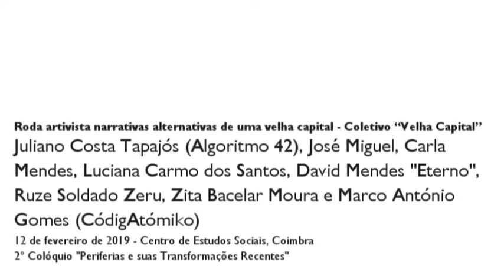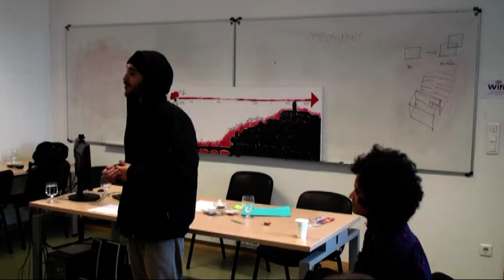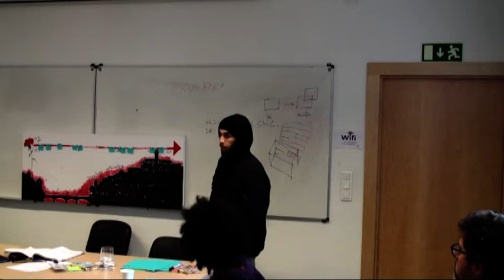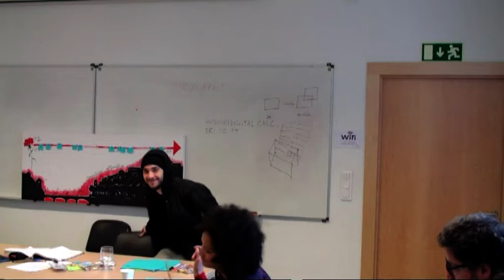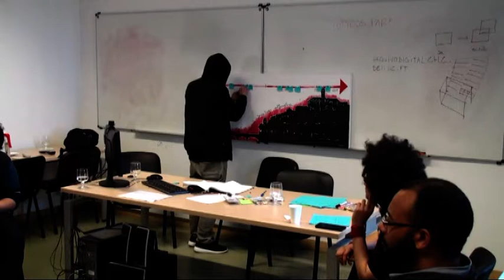Roda artivista narrativas alternativas de uma velha capital "Coletivo Velha Capital"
A proposta dessa apresentação é realizar um diálogo com artistas e ativistas da cidade, utilizando a proposta teórica de ecologia dos saberes, de Boaventura de Sousa Santos. De acordo com esse autor, todo saber é incompleto e configura simultaneamente em um conhecimento e um desconhecimento. Dessa forma, desloca-se a “academia” como locus exclusivo de produção de conhecimento, a fim de articular e valorizar os conhecimentos invisibilizados e que surgem como diferentes formas de combate às opressões. Sendo assim, será apresentado um histórico do ativismo político e artístico realizado na cidade, priorizando ações com pessoas que estão em situação de vulnerabilidade, como são os moradores de bairros periféricos, a comunidade cigana e os presos.